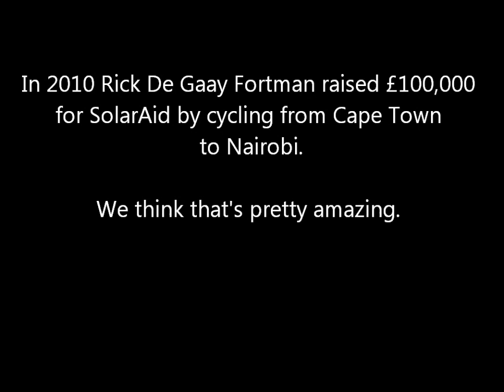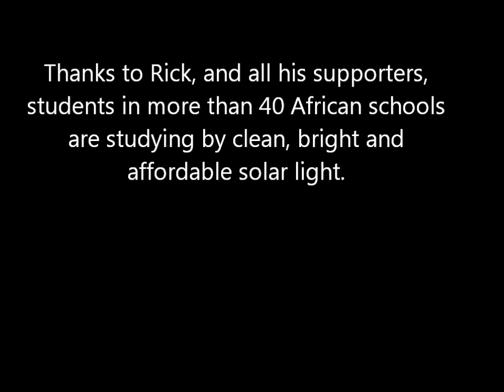Rick De Gaay Fortman talks cycling from Cape Town to Nairobi.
Fundraiser, Rick De Gaay Fortman, on why he supports SolarAid.